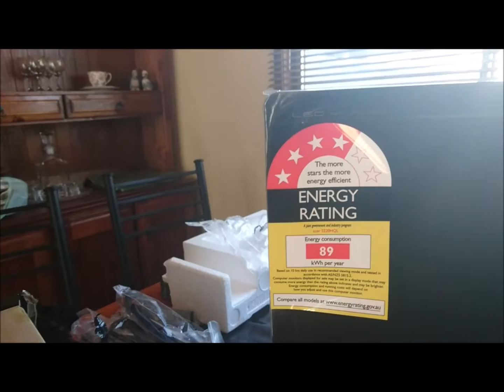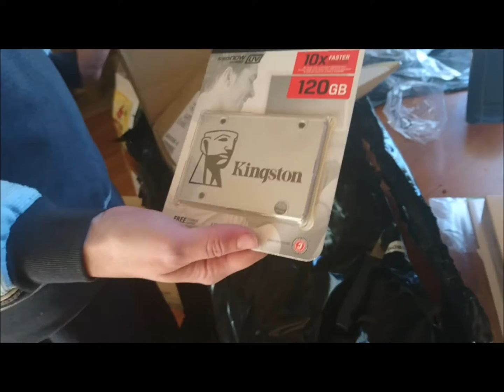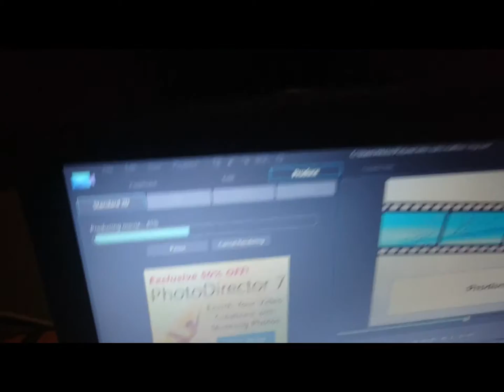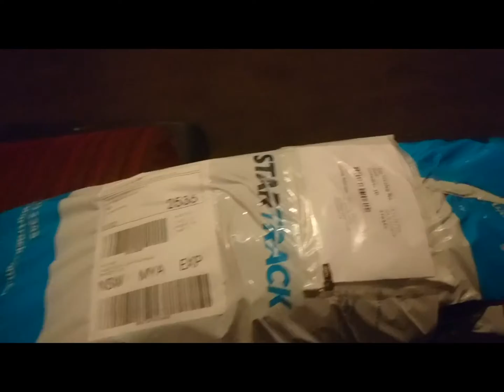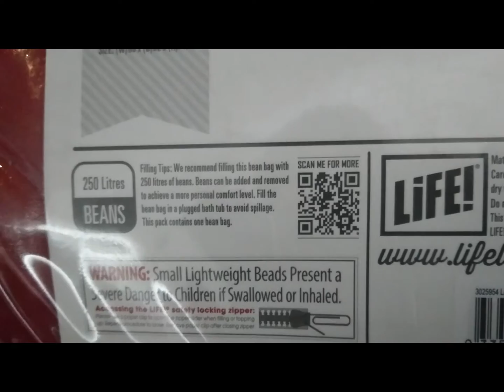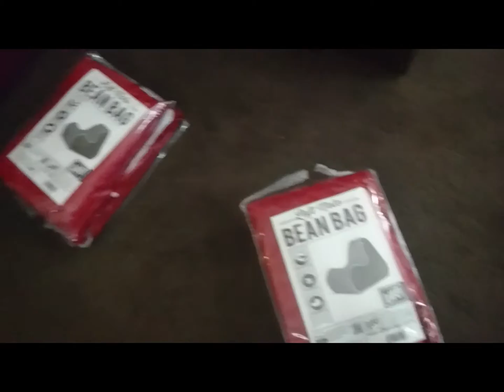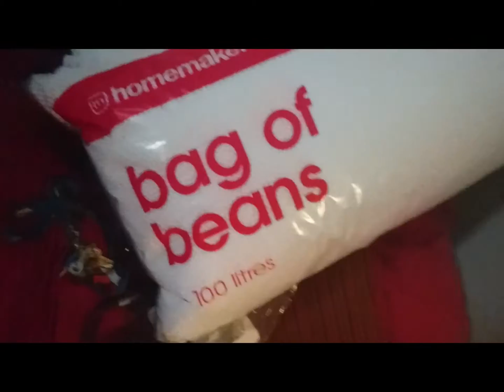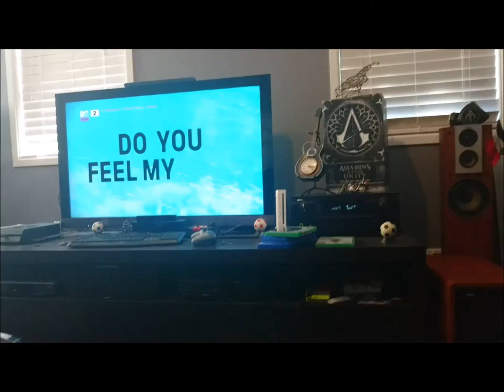Mail Vlog + Rant LoL